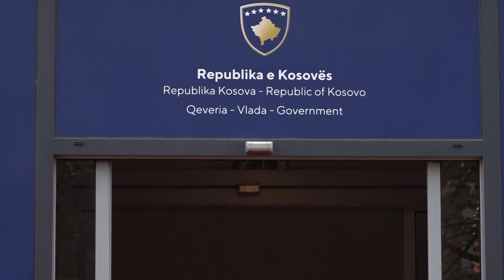Kurti takohet me ministren e Punëve të Jashtme të Japonisë, Yoko Kamikawa